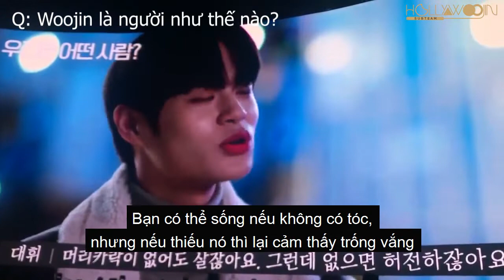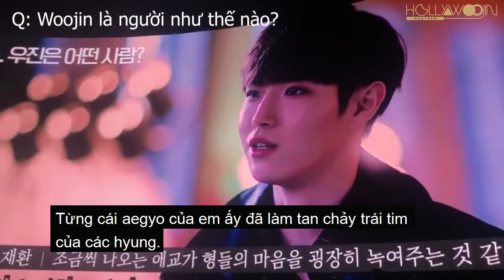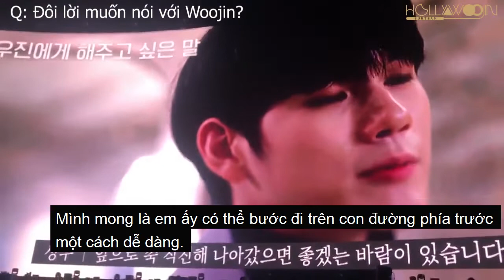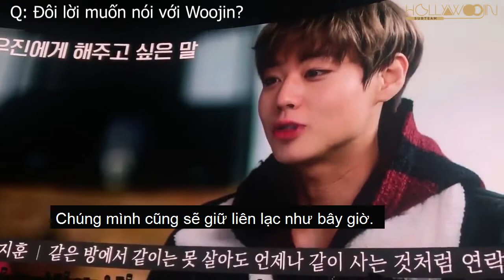[VIETSUB] RE: WOOJIN - FINAL CONCERT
Engtrans: chamwink
Vtrans: 해민
Time: Chee